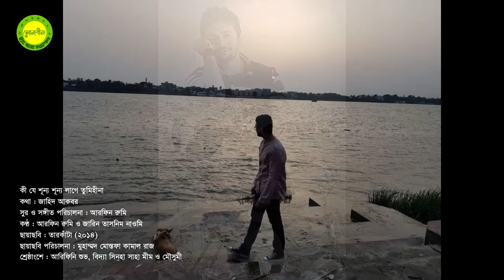Ki je shunno shunno lage tumi hina by Naumi || Movie song 'Tarkata' || Photomix